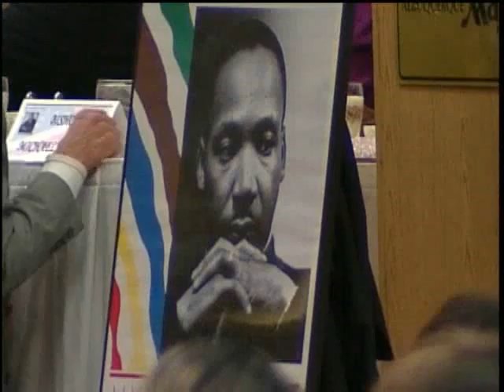Celebrating MLK Day